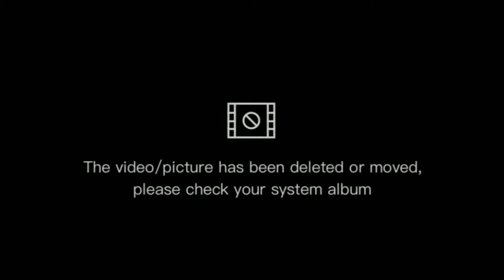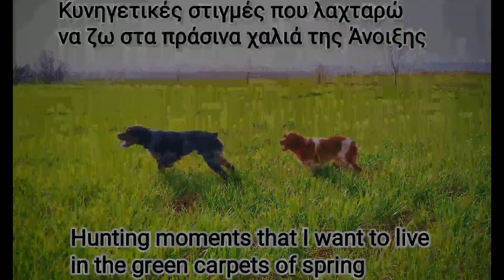Κυνηγετική εκπαίδευση - εξέλιξη Άνοιξη 2022.Epagneul Breton Alex end Gus Markopouliotis.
Αυτά συνέβησαν στα εκπαιδευτικά που έγιναν τον Μάρτιο 2022. Πιστεύω ότι είναι ενδιαφέροντα για κάποιο νέο κυνηγό που θέλει να ξέρει πως γίνονται σιγά σιγά τα καλά κυνηγόσκυλα. Αυτή την συνταγή την εφαρμόζω πολλά χρόνια... Πια;   Πολλές εξόδους την Άνοιξη σε πέρδικες, ορτύκια το Καλοκαίρι και μετά στις μπεκάτσες γίνεται το σκυλάκι μέρα με την μέρα καλύτερο.
Καλό καλοκαίρι Άρχοντες Κυνηγοί!! 🌺🙋‍♂️👍🍻

This is what happened in the training sessions held in March 2022. I think they are interesting for a young hunter who wants to know how good hounds are slowly becoming good hounds. This is a formula I've been using for many years... What?   Lots of outings in the Spring to grouse, quail in the Summer and then to woodcock, the doggie is getting better by the day.
Have a good summer, Lord Hunters!!! 🌺🙋👍🍻,
music.